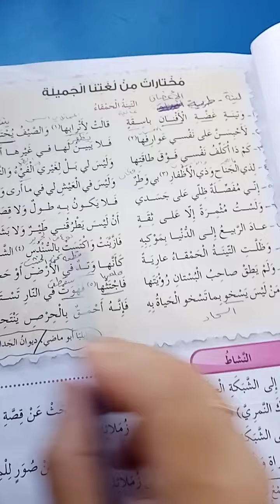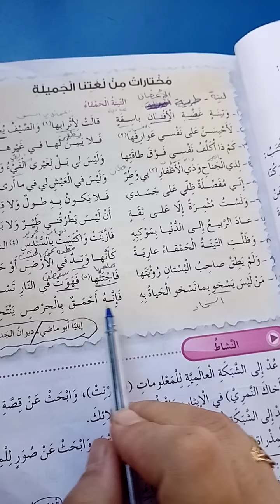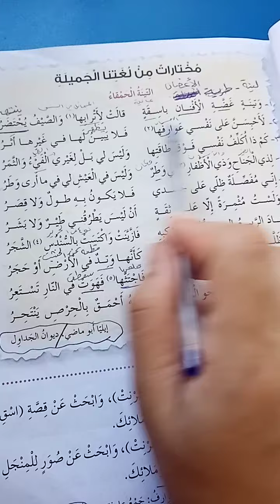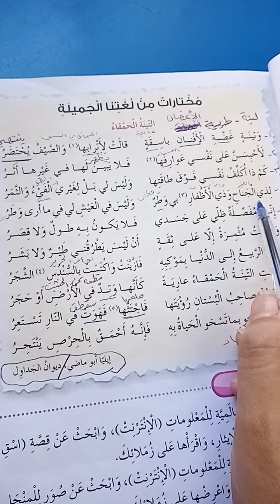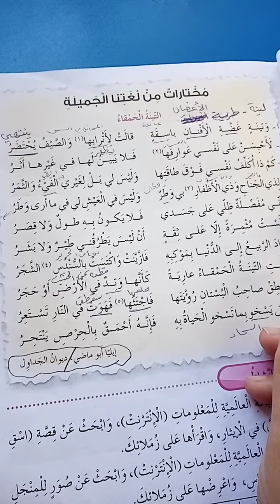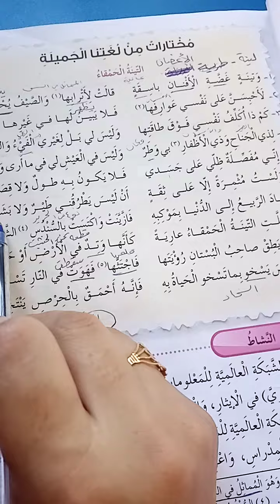الصف الخامس/ عربي / الوحدة الثالثة / قصيدة التينة الحمقاء 1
الصف الخامس / الوحدة الثالثة / التينة الحمقاء1